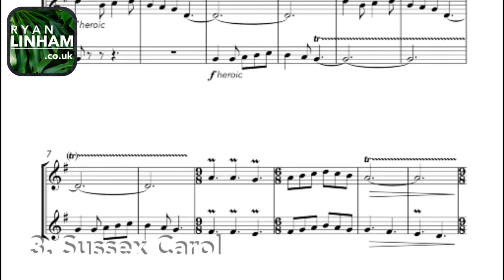Intermediate Christmas Duets Trailer - PDF Sheet Music Download Trumpet/Cornet/Euphonium/Horn Duets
Price: £9
Duration: 10 duets
Instrumentation: 2 Treble Clef Brass Instruments
(Trumpet, French Horn, Cornet, Euphonium, Baritone, Brass Band Trombones and Basses)
Grade: 5-7

In my teaching I love the Christmas period and see it as a great time to really enjoy playing just for fun. Once my students reach the Grade 5 level and are getting a little older, duets are the perfect way to test their sight-reading, musical maturity and ensemble awareness.

This collection of 10 fresh duets is specifically aimed at brass players at the intermediate grade level. They are perfect for older students to really test their sight reading with fun versions familiar tunes, but also younger players looking for a Christmas item to spend time learning from week to week. I am careful in these quirky arrangements to keep the range relatively low (no higher than Gs or As) to keep the challenge more musical than physical.

This book is your late November – December teaching SORTED! Plus if your students have been working hard on their Graded exams, it’s a phenomenal way to blow off some steam.